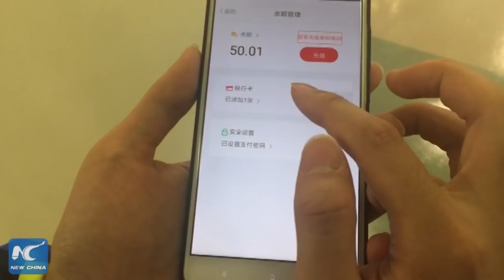Phone payment launched in Shanghai maglev train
No more tickets! Passengers at two of Shanghai's maglev train stations are now able to pay with their phones. The service is expected to cover the whole subway network by early 2018.